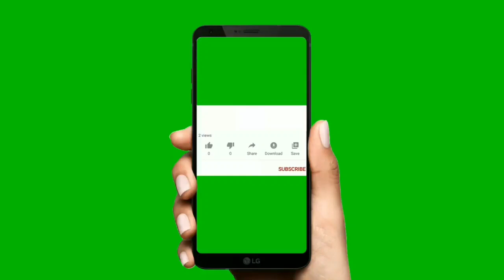Redmi 9A/9i Sky Cover Review in Tamil